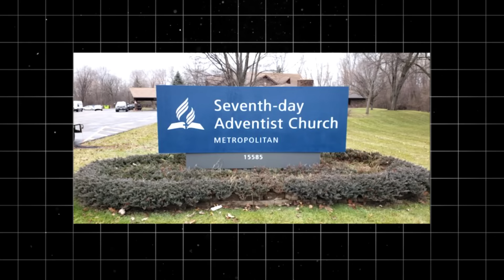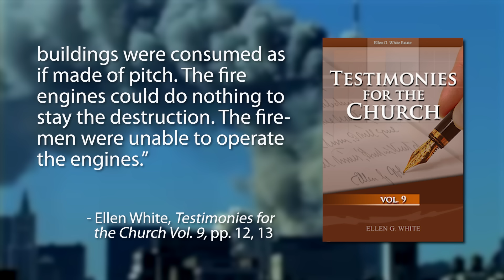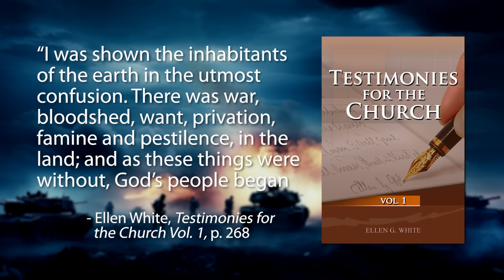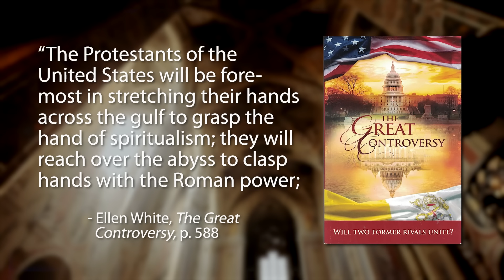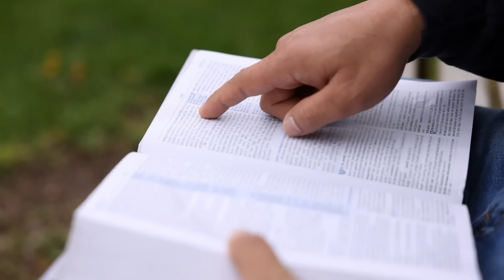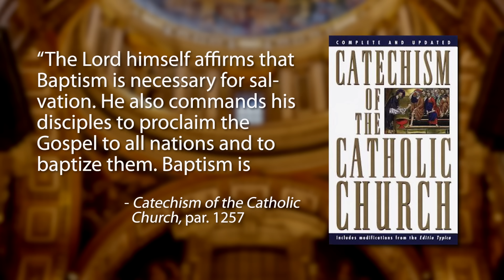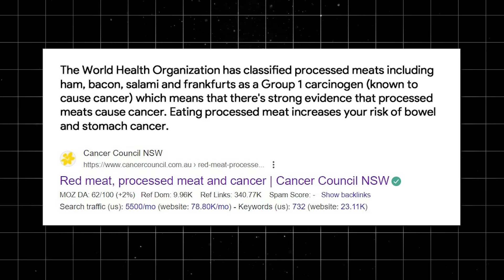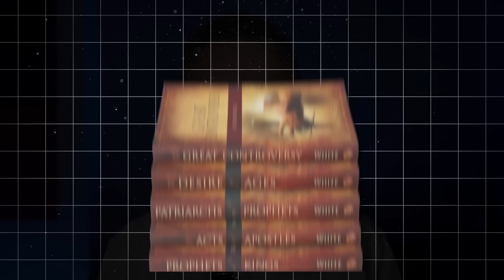5 Fulfilled Prophecies of Ellen White: Did God Show Her 9/11?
Ellen G. White, co-founder of the Seventh-day Adventist Church, made incredible prophecies that have left many in awe. In this video, we delve into some of her most astonishing predictions, including the destruction of New York buildings similar to 9/11, the occurrence of two world wars, and the unexpected union of Protestantism and Catholicism. We also explore her groundbreaking health advice on plant-based diets, which modern science has only recently confirmed. Discover these remarkable prophecies and what they mean for us today!

P.S. The Fundraiser's currency is Polish zloty (PLN). 1 USD equals about 4 PLN, so making a 100 zloty donation equals about 25 USD.

Video Chapters:

0:00 - Introduction
1:41 - 1. The Fall of the Twin Towers
4:56 - 2. There Would be 2 World Wars
7:36 - 3. Protestants and Catholics Will Unite
13:09 - 4. Meat Eating Causes Cancer
14:45 - 5. Plant Food Is the Best for Health